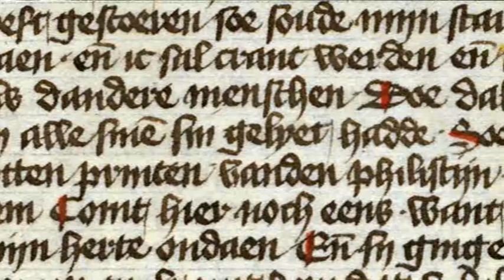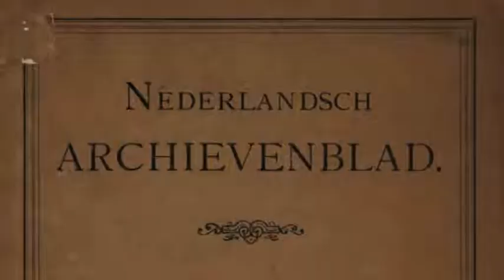dr. F.A. (Frans) Brekelmans (1917-2012) Deel 1 - Jeugd